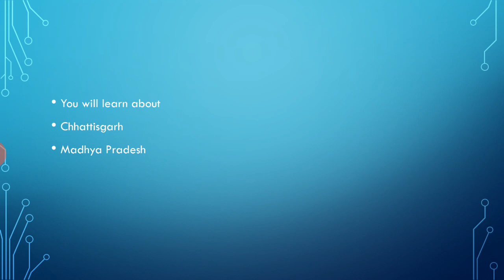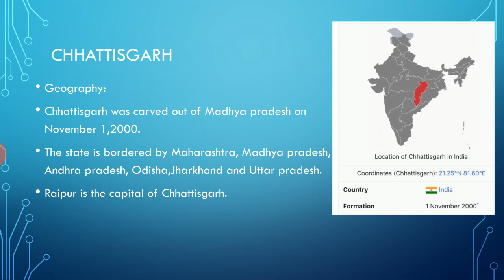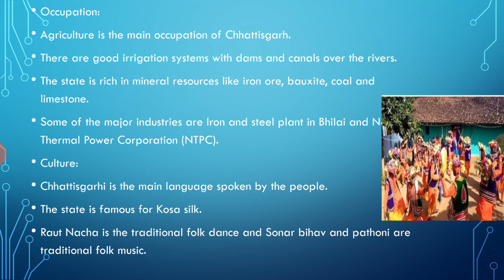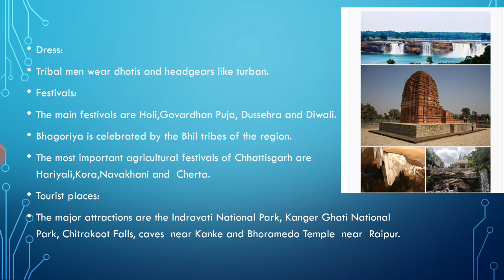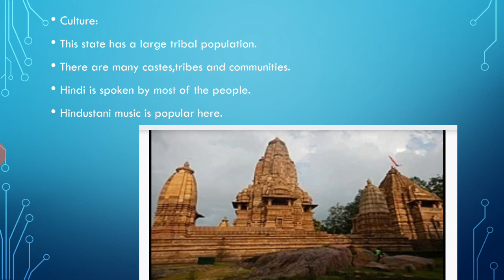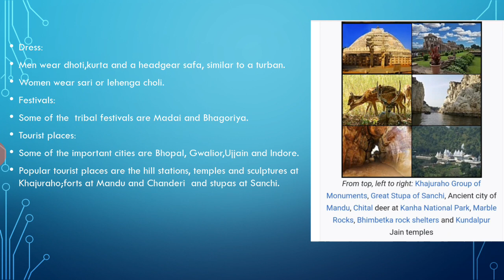CPEMS,Social,Class-IV,The Southern Plateau(part 2)